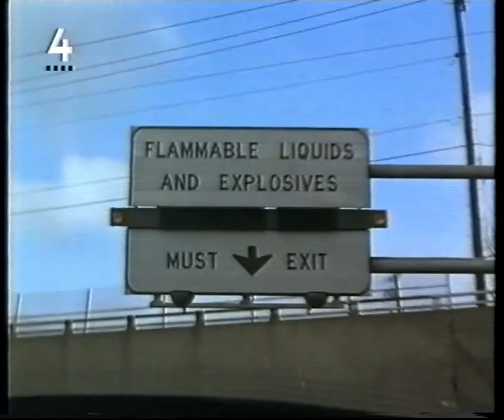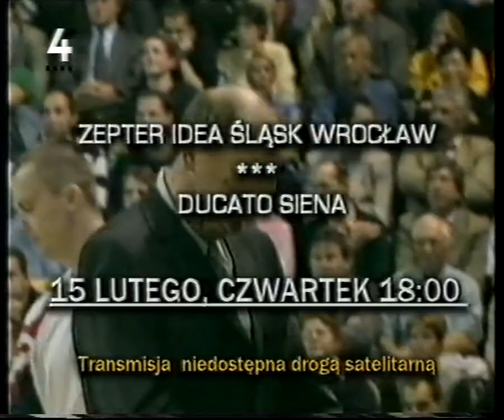TV 4 - Blok reklamowy oraz zapowiedzi. 14.02.2001 r.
Nagranie z nocy z 14 na 15 lutego 2001 roku.